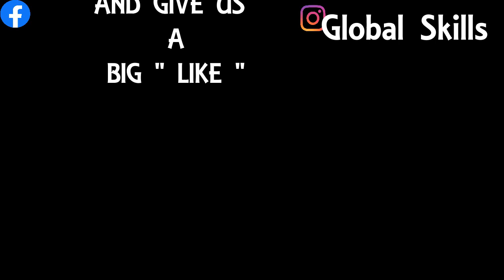How To Restore Headlights like New Again in less than 10 Min Permanently 😱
Headlight restoration using the right products and methods. In this video I will show you How to Restore Headlights Permanently. In the first part i will show you  how to clean headlights using waterproof 600 Grit and water spray or water hose . Cleaning the Oxidized, Yellowing, Fading or Discolored layer of plastic is the first step. You can even use even WD40 but such products are only good for very minor improvements. To get it done professionally with a brand new looks, you have to do a complete restoration like I show you in this video and very budget friendly.

Here are the products i used:
Armorall Headlight restoration
600 Grit waterproof
the masking Tape
The Camera i'm using G7x marII

About the Channel:

Global Skills is about daily life experience!

I want to share my knowledge in electronics, business, entrepreneurship and making money online with you guys!

Also, I want to show you some Tech hacks and Tips, so I provide proven “how to” Guides that work!

We are not responsible for any harm you do to your Tech, by using our hacks and Tips.

You’re responsible for your Hardware!